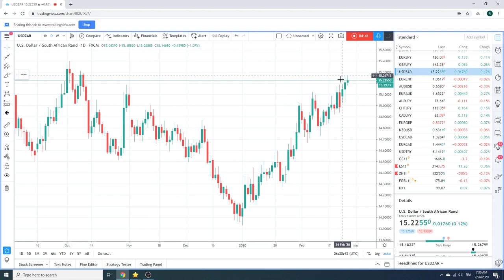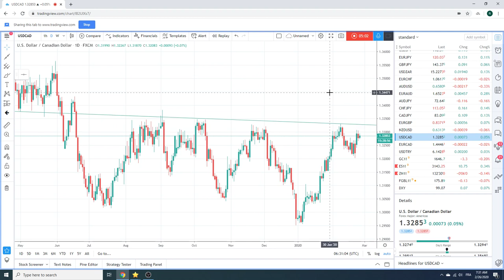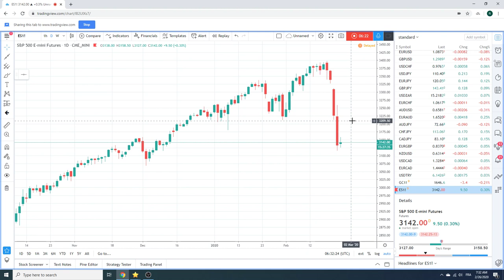Forex Traders Morning Call 26Feb2020